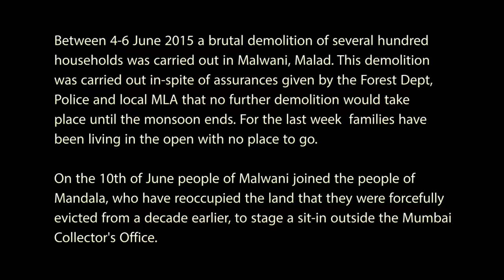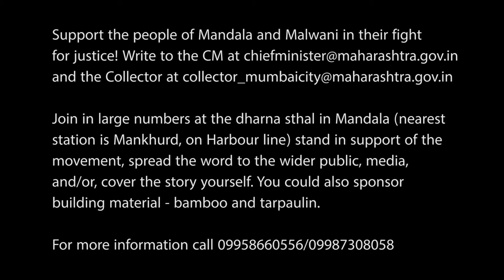Sit-in at Collector's office Mumbai: People of Malwani and Mandala Protest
Noorjehan whose house was among hundereds demolished at Malwani speaks at the Sit-in

Between 4-6 June 2015 a brutal demolition of several hundred
households was carried out in Malwani, Malad. This demolition
was carried out in-spite of assurances given by the Forest Dept,
Police and local MLA that no further demolition would take
place until the monsoon ends. For the last week  families have
been living in the open with no place to go.

On the 10th of June people of Malwani joined the people of
Mandala, who have reoccupied the land that they were forcefully
evicted from a decade earlier, to stage a sit-in outside the Mumbai
Collector's Office.